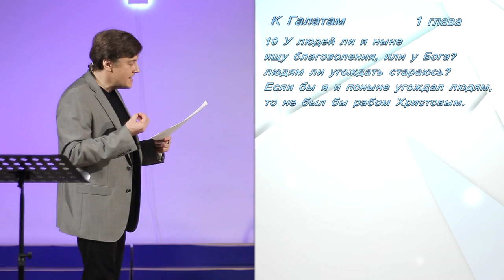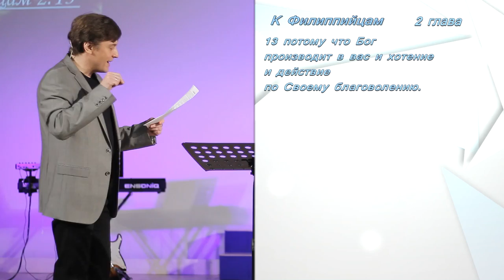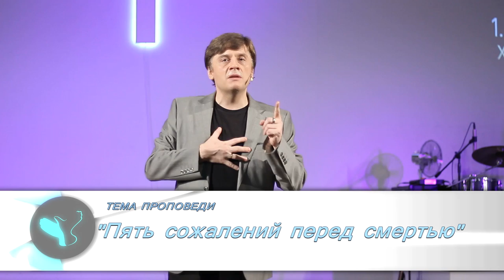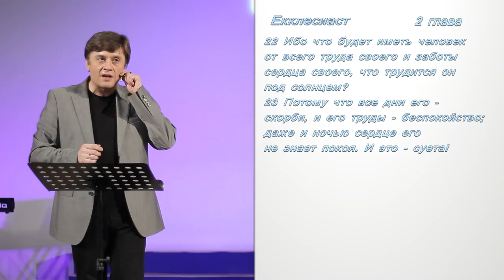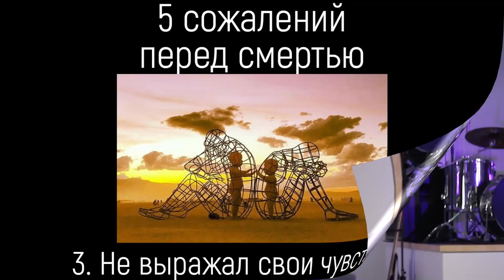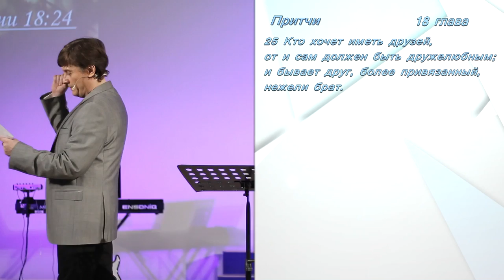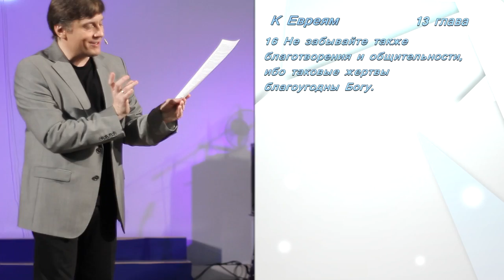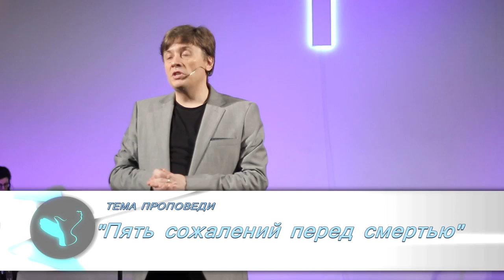Виктор Судаков – Пять сожалений перед смертью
Зачем думать о смерти? Такие мысли мы отгоняем от себя, огорчений и так достаточно. А ведь эти размышления могут изменить нашу жизнь,  сделать ее более осознанной и счастливой.

Виктор Судаков делится истинами, которые помогут жить так, чтобы ни о чем не сожалеть на пороге Божьего Царства.

Дорогие друзья!